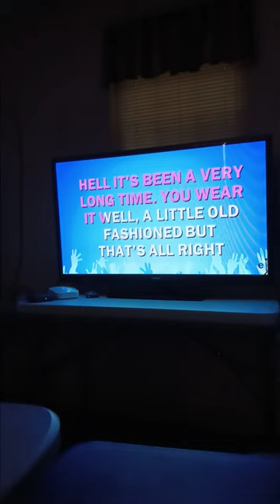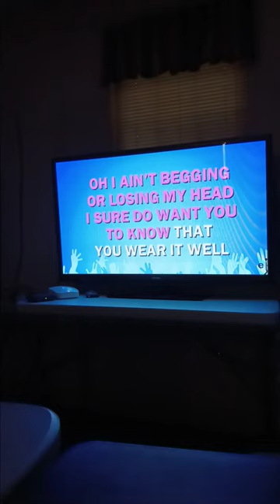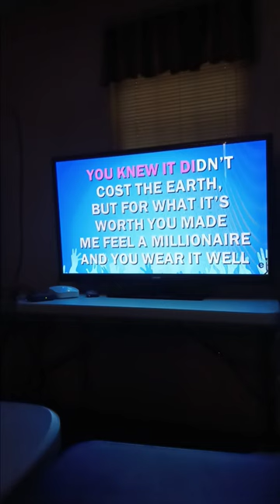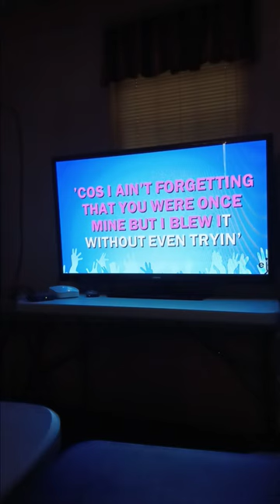You Wear It Well